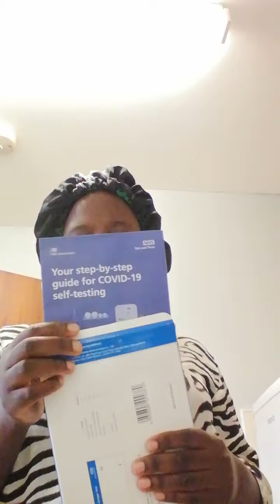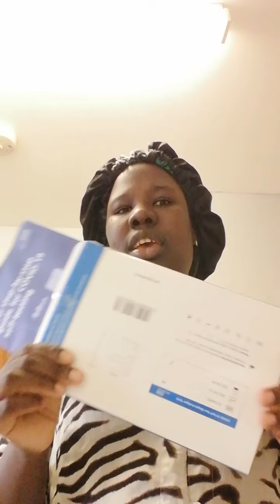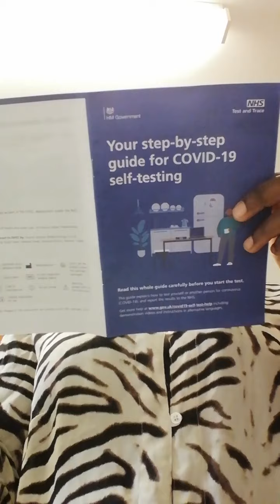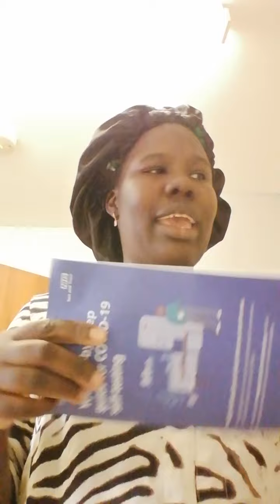i tested for covid 19 and this is the result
a video of my test result using the home testing kit
you can also purchase products from my ebay store annehein8